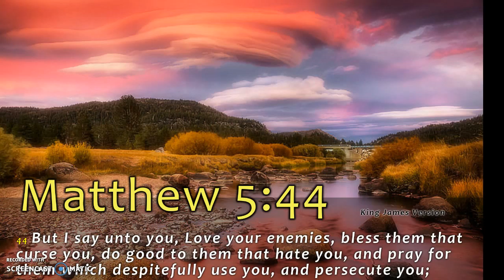The Gospel of Matthew 13:40 - 15 (KJV)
Me reading my King James Bible for the Bible Challenge.

Sinner's Prayer